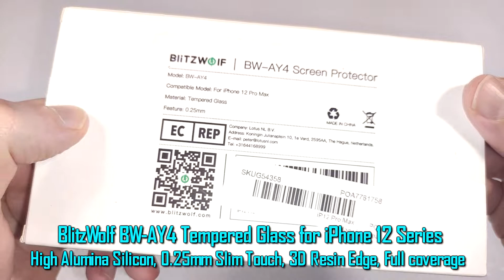Blitzwolf BW-AY4 Tempered Glass Screen Protector For iPhone 12 mini / 12 / 12 Pro / 12 Pro Max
EQUIPMENT / HARDWARE I USED FOR MY TESTS:
DANIU Digital Stainless Steel Caliper